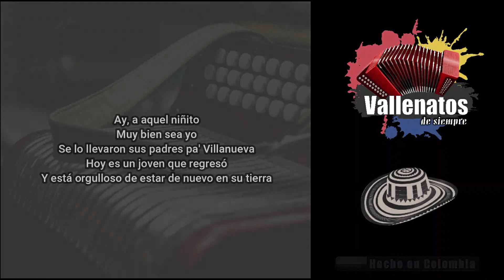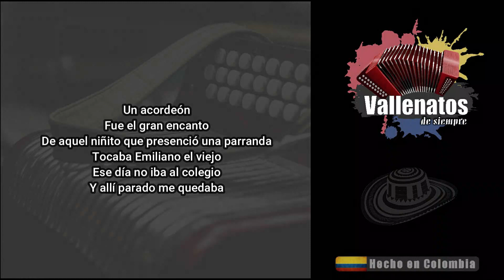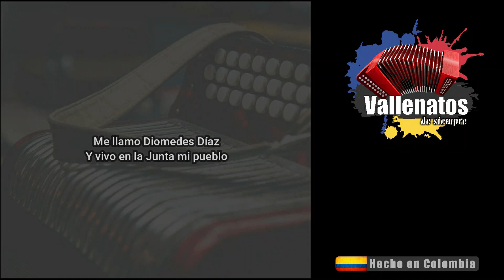26 de Mayo - Diomedes Díaz - Con Letra (Video Lyric)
Ay el 26
Del mes de mayo
Nació un niñito en el año 57
Y allá en la junta fue bautizado
Y hoy se conoce con el nombre de Diomedes

En carrizal tierra de poetas
Cerca del pueblo, nació el cantor campesino
Y desde entonces he venido
Con gran placer y cariño
Representando mi herencia

Entre la Junta y Patillal
Sobre lomas y sabanas

Sobre lomas y sábanas

Hoy canto versos del alma
Cuando empiezo a recordar

Ay, a aquel niñito
Muy bien sea yo
Se lo llevaron sus padres pa' Villanueva
Hoy es un joven que regresó
Y está orgulloso de estar de nuevo en su tierra
Un acordeón
Fue el gran encanto
De aquel niñito que presenció una parranda
Tocaba Emiliano el viejo
Ese día no iba al colegio
Y allí parado me quedaba

Tarde a la casa llegaba
Y me sentaba enseguida

Ay, a hacer tareas de mentiras
Porque papá me pegaba

A hacer tareas de mentiras

Ay, con el esfuerzo que hacían mis padres
Gané diplomas en un plantel educativo
Yo fui bien criado, no deambulante
Les agradezco como buen hijo el servicio

Y si pudiera, reconocerles
Dos corazones que renovaran su edad
Y se volvieran a enamorar
Y al poco tiempo naciera yo nuevamente

Ay cantando versos del alma
Al volver a recordar

Y aquel que no me conocía
Mucho gusto en conocerlo

Me llamo Diomedes Díaz
Y vivo en la junta mi pueblo